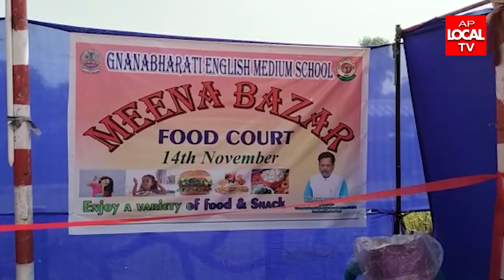ఇచ్చాపురం జ్ఞానభారతి ఇంగ్లీష్ మీడియం స్కూల్ లో స్వర్గీయ జవహర్ లాల్ నెహ్రూ గారి జన్మదిన వేడుకలు